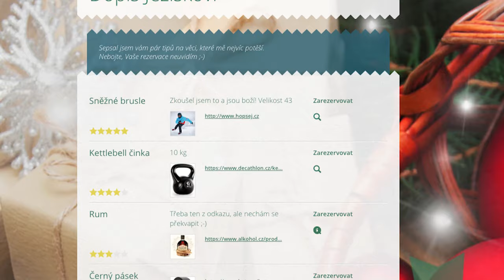Tajná přání Tvého přítele jsou...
Nevíš jaký dárek koupit příteli/ přítelkyni? Aplikace Tomikup vyřeší Tvůj problém jednou pro vždy.

- Zapisuj si své nápady v průběhu celého roku.
- Zapisuj si skvělé dárky, jakmile něco nevědomky naznačí...
- Podívej se na jeho wishlist v aplikaci Tomikup

Dárek pro přítel nebo dárek pro přítelkyni bude díky Tomikupu hračkou ;-)